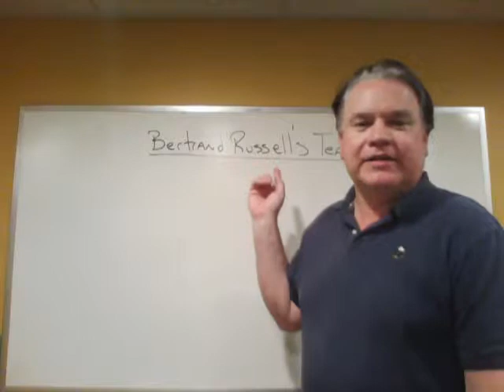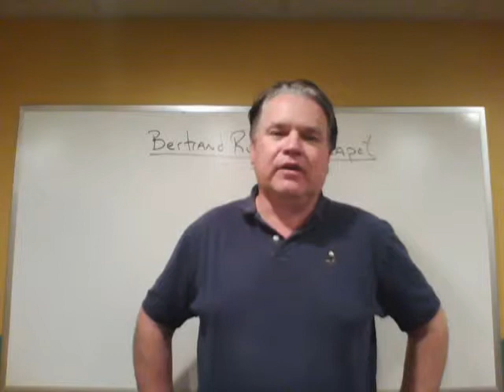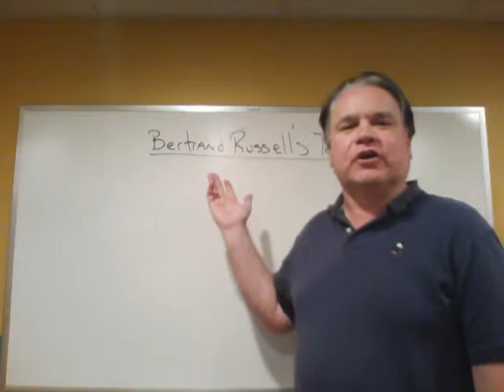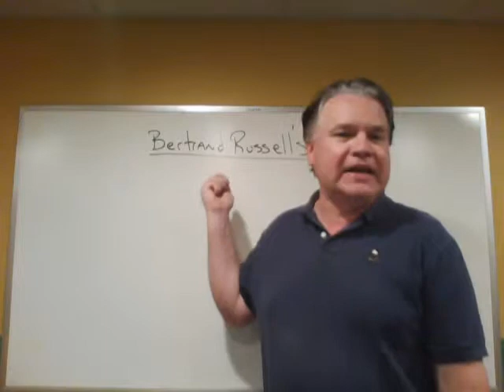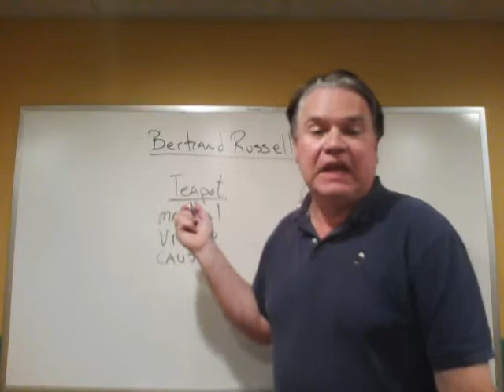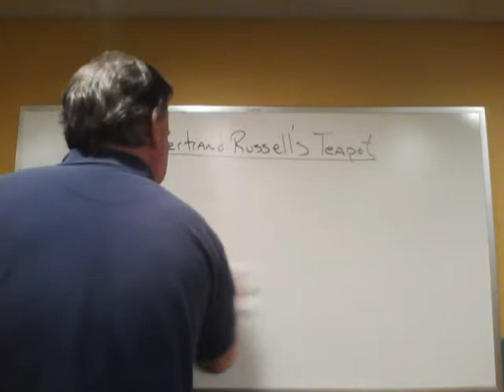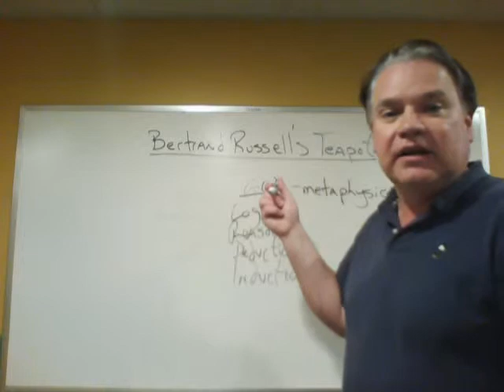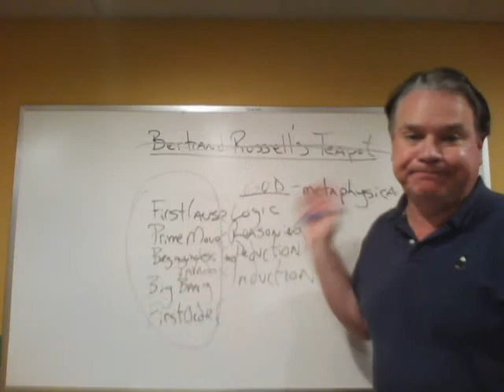Casual Learning: What's the deal with Bertrand Russell's teapot? Hosted by John J. Bannan